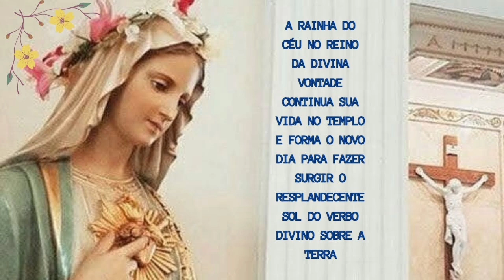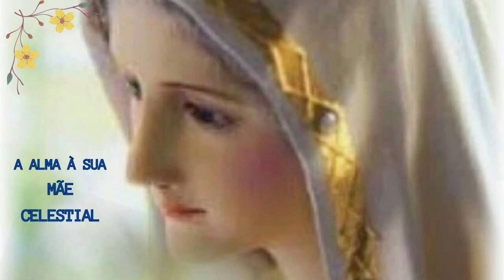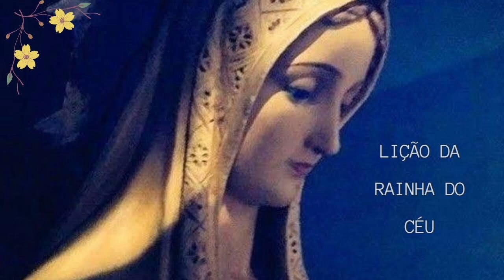31 Dias com Maria - Décimo Sexto Passo